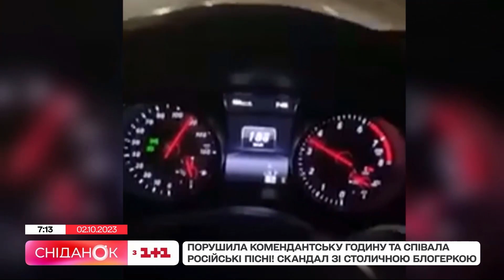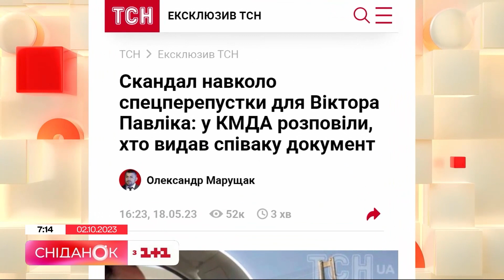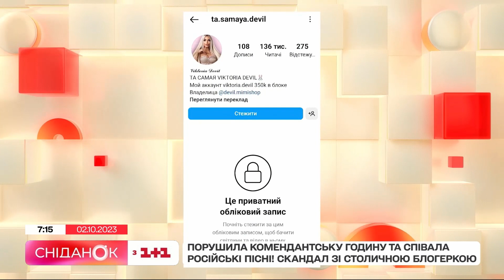Порушила комендантську годину та співала російські пісні: скандал зі столичною блогеркою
Сьогодні у Сніданку з 1+1 ми розкажемо про скандал зі столичною блогеркою, який облетів мережу цими вихідними. Блогерка разом із супутником каталась столицею в комендантську годину та вихвалялась, що він має спецперепустку. Ким виявились любителі повеселитися та чи шкодує блогерка про свою поведінку?